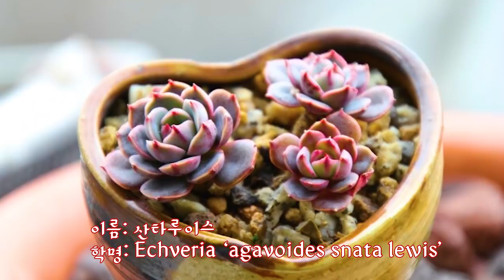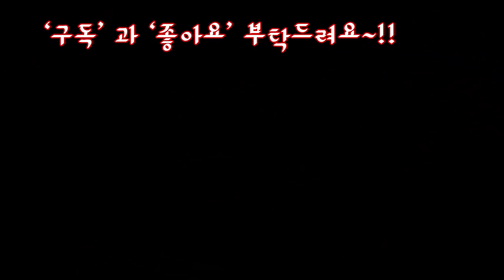우리가 자주접하지 않은 국민다육 이름,학명 30 여종 알아보기 Succulent name Succulents